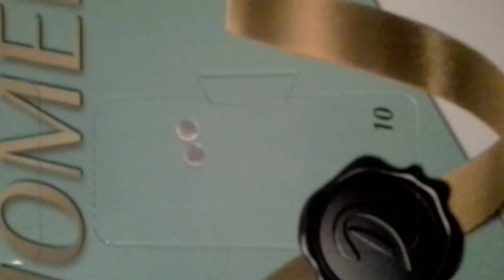Adventskalender dag 10